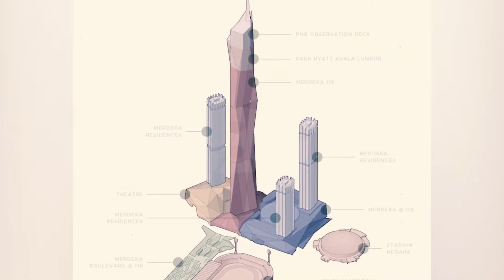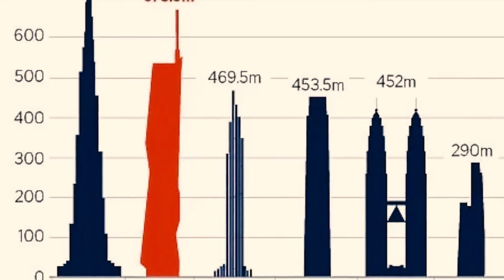Merdeka 118: The NeoFuturistic 2,230 ft ( 679m ) Skyscraper in Kuala Lumpur is almost Finished!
Merdeka 118, formerly recognized as Menara Warisan Merdeka, KL 118, and PNB 118, stands as an impressive 118-story megatall skyscraper situated in Kuala Lumpur, Malaysia. Soaring to a height of 678.9 meters (2,227 feet), it secures its position as the second-tallest structure globally, following the Burj Khalifa, which reaches 828 meters (2,717 feet).

Named after the Malay word for "independence," Merdeka 118 draws inspiration from its proximity to Stadium Merdeka. The construction of the building's spire concluded in October 2021, solidifying its towering stature at 678.9 meters (2,227 feet) above ground and 717.6 meters (2,354 feet) above sea level.

This architectural marvel now holds the distinction of being the tallest building not only in Malaysia but also in Southeast Asia. Surpassing the height of the Exchange 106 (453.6 meters or 1,488 feet), it claims the title of Malaysia's tallest building. Additionally, exceeding the Landmark 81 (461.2 meters or 1,513 feet), it stands as the tallest building in Southeast Asia. This achievement is attributed to its remarkable 160-meter (520-foot) spire.

Merdeka 118 is poised to make history in Malaysia by becoming the first building in the country to achieve a triple platinum rating from globally recognized sustainability certifications, including the prestigious Leadership in Energy and Environmental Design (LEED).

We are more than willing to collaborate and find a solution that works for both parties. We believe it's a win-win situation, as you will receive proper credit and exposure, while we create an amazing video. However, the use of such material is solely for informational and entertainment purposes.